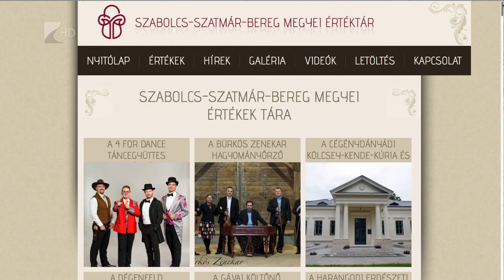Újabb értékek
Öt értékkel gazdagodott a Szabolcs-Szatmár-Bereg Megyei Értéktár,  amely így már 139-et számlál. Az újonnan felvettek között szerepel a szabolcsi almatermesztés agrokultúrája, a nagyari Luby-kúria, Petőfi Sándorral kapcsolatos emlékek és emlékhelyek Szatmárban, Luby Margit néprajzkutató életműve és a Luby család szatmári nemzedékeinek példamutató közéleti és közművelődési szerepvállalása.